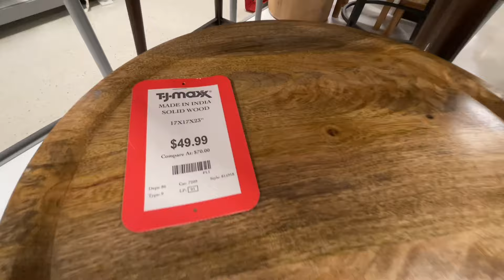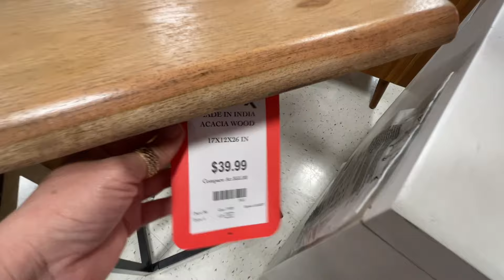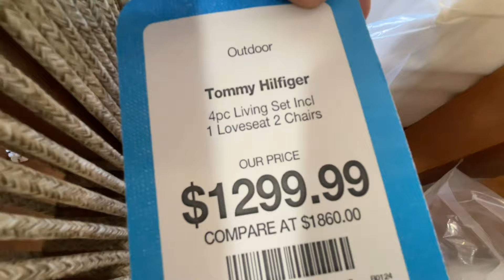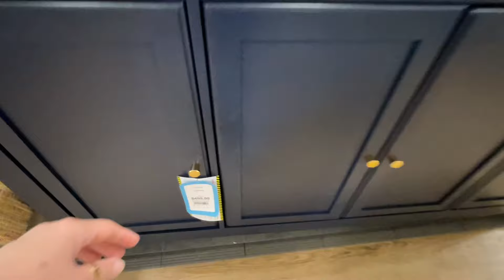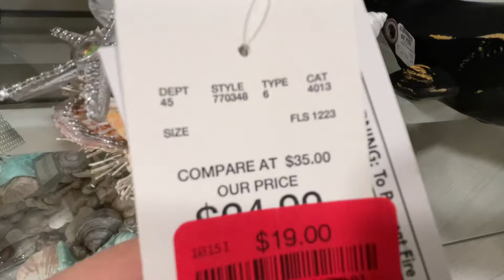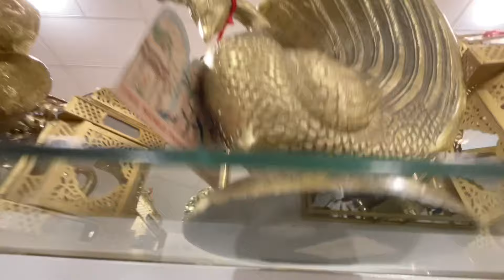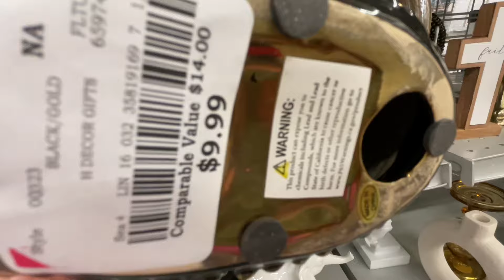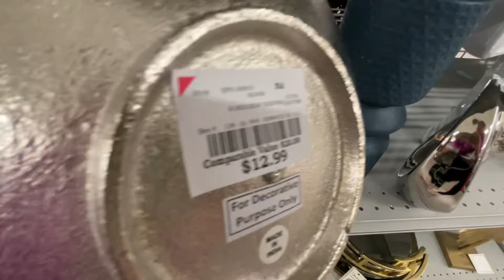TJMAXX, HOMEGOODS AND BURLINGTON *HUGE* FURNITURE HOME DECOR | STORE WALKTHROUGH | SOFAS PATIO SETS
TJMAXX, HOMEGOODS AND BURLINGTON *HUGE* FURNITURE HOME DECOR | STORE WALKTHROUGH | SOFAS PATIO SETS ARMCHAIRS | SHOP WITH ME 2024

Store walkthrough with me to Tjmaxx, HomeGoods, Burlington, Walmart, Target, Marshalls, Hobby Lobby, Nordstrom Rack, Big Lots, Goodwill and others.